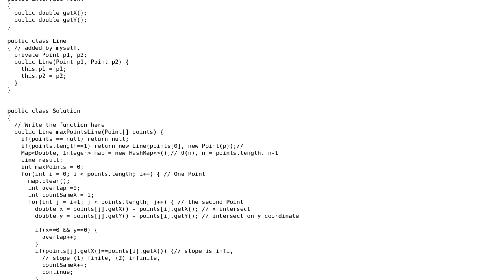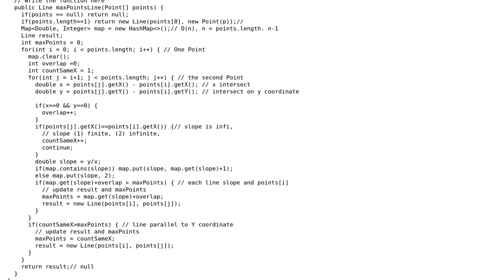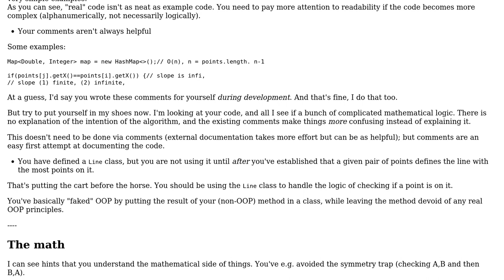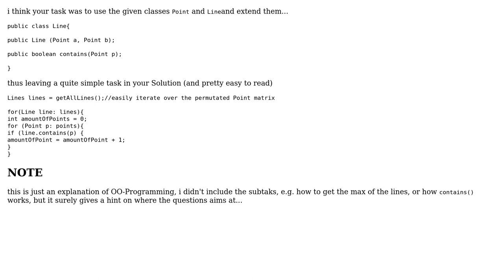Given points on a 2D plane, find line that passes through the most points (2 Solutions!!)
Given points on a 2D plane, find line that passes through the most points

With thanks & praise to God, and with thanks to the many people who have made this project possible! | Content (except music & images) licensed under CC BY-SA | Music | Images & others | With thanks to user Martin Frank user Flater user BAE user 200_success and the Stack Exchange Network Trademarks are property of their respective owners. You are responsible for your own actions.